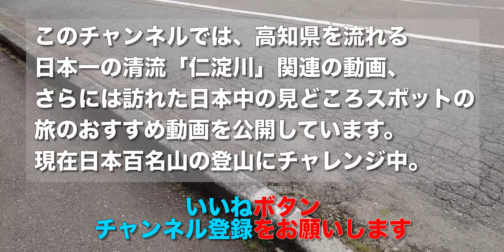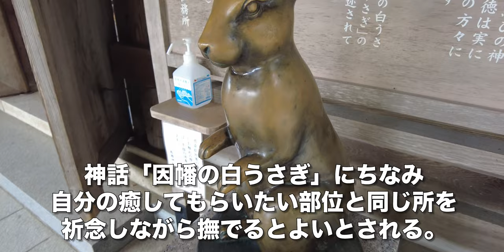高瀬神社/富山県南砺市【越中国一宮】大己貴命が北陸平定の際に創建したと伝わる伝統ある神社【旅行VLOG】髙瀬神社,富山県,南砺市,高瀬,越中国,一宮,駐車場,大己貴命,七五三,なでうさぎ,高瀬稲荷社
髙瀬神社（たかせじんじゃ）は、富山県南砺市高瀬（とやまけんなんとしたかせ）にある越中国一宮だ。
高瀬神社
富山県南砺市高瀬２９１

2022年10月3日、この日は井波（いなみ）の街を歩いた。
そこから車で、髙瀬神社（たかせじんじゃ）にやってきた。駐車場はとても広い。

越中国一宮だ。祭神は、大己貴命（おおなむちのみこと）手水は新潟県只見川上流の自然石でつくられている。まだ10月だが、七五三らしき和服の参拝者がいた。

拝殿。神橋（しんきょう）は朱塗り。1947年に完成した。江戸時代に加賀藩主の前田氏の崇敬を受け、手厚く保護された。祭神は、大己貴命（おおなむちのみこと）大己貴命が北陸平定を終えて出雲へ戻る時に、国魂神として自身の御魂をこの地に鎮め置いたのに始まると伝えられる。越中国一宮は、他にも射水神社、気多神社、雄山神社がある。

なでうさぎがあった。神話「因幡の白うさぎ」にちなみ、自分の癒してもらいたい部位と同じ所を祈念しながら撫でるとよいとされる。本殿はこんな感じ。土俵もあった。高瀬稲荷社に向かう。伏見稲荷大社の分霊を祀る。五穀豊穣・商売繁盛の神様として崇拝されている。車で先に進んだ。

【動画目次】
00:00 駐車場
00:57 境内
01:32 参拝
02:45 摂社

【使用機材】
カメラ ：
GoPro MAX
iPhone11ProMAX

ジンバル ：

【編集】
ハードウェア：

ソフトウェア：
Google Earth Pro
GoPro
DJImimo